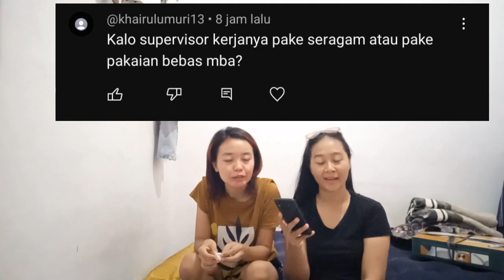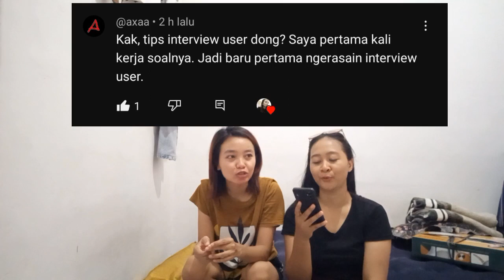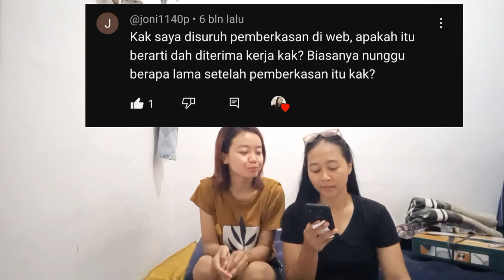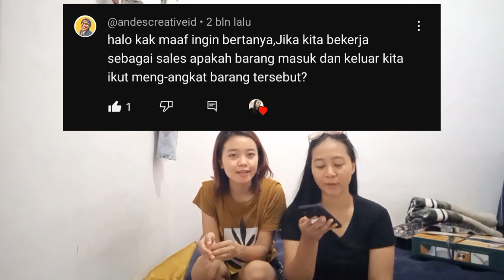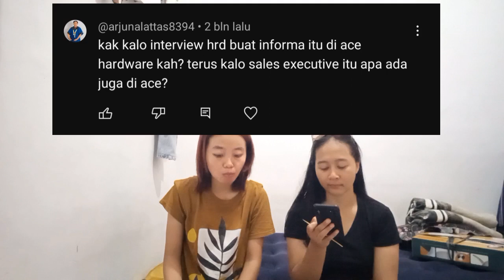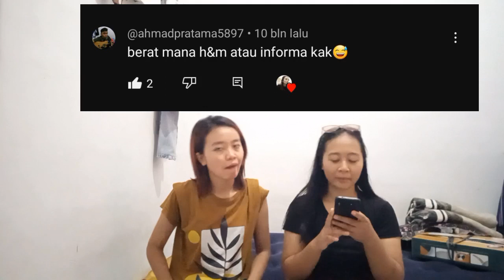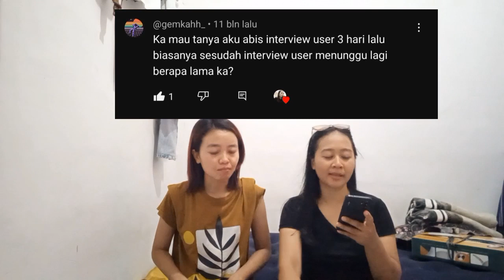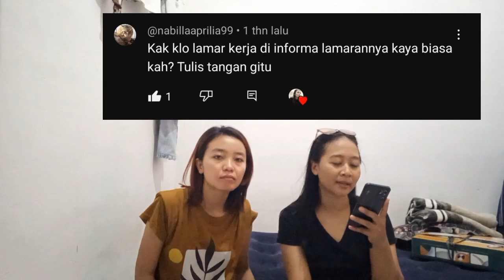Q&A seputar kerja di INFORMA